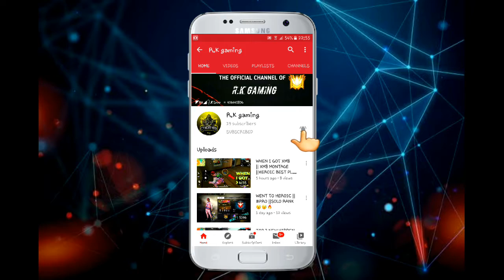OVER POWERED THOMSON || INSANE KILLING|| FREE FIRE BEST PLAYER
HEY GUYS